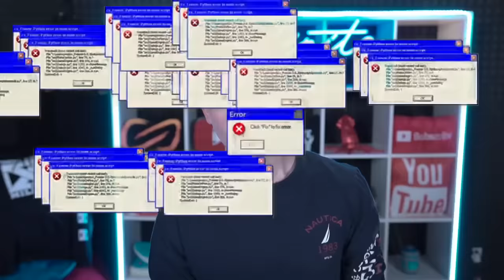Try Not To LAUGH Challenge.. (SUPER HARD)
Follow @BangEnergy and @BangEnergy.CEO on Instagram!

*NEW* Hoodies OUT NOW!! (Go cop before they're out)